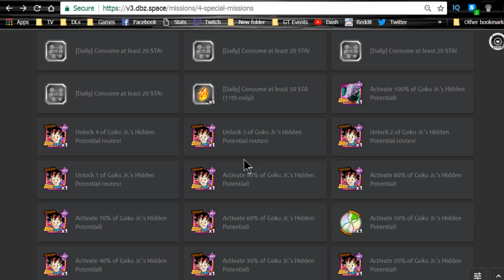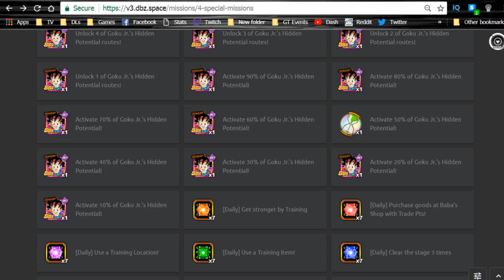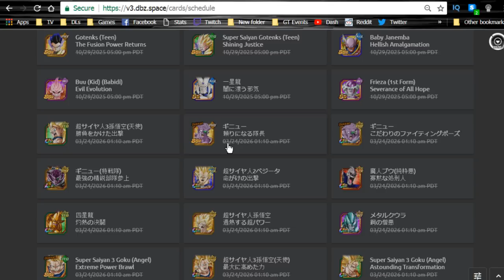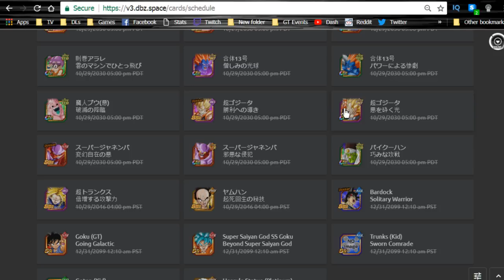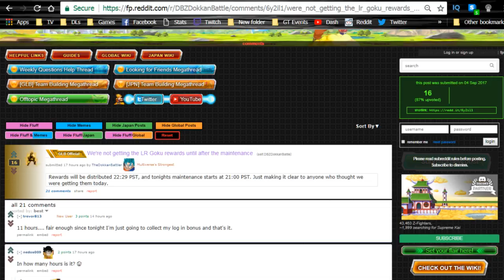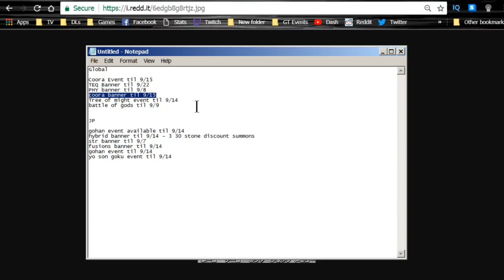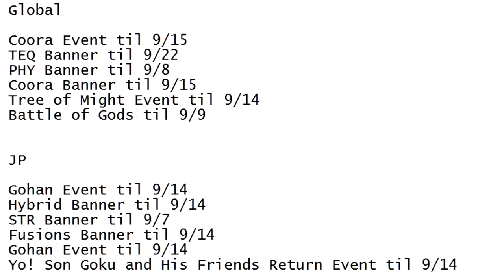PSA! Goku Jr In 3 days!! LR Ginyu, Super Gogeta, & more! || DBZ Dokkan Battle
PSA of current event dates, future event release dates, and new cards set to inactive!